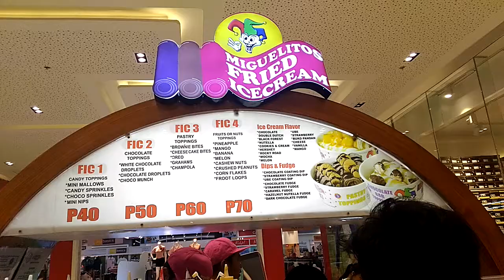How to make a Fried Ice Cream? Watch this!